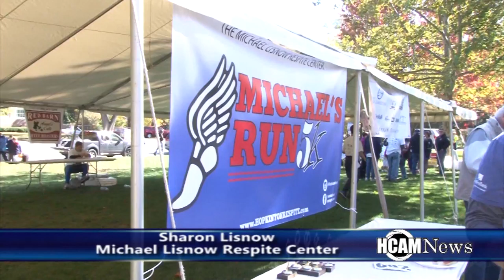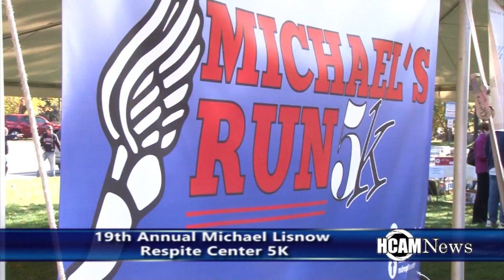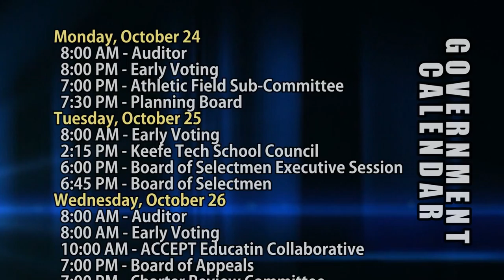HCAM News 10-21-2016